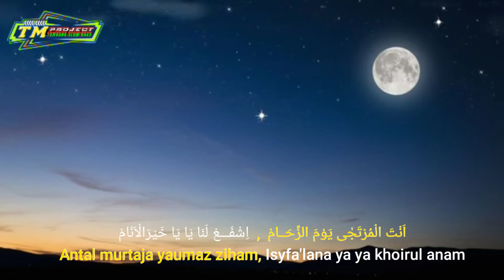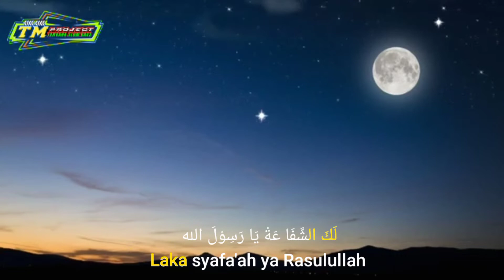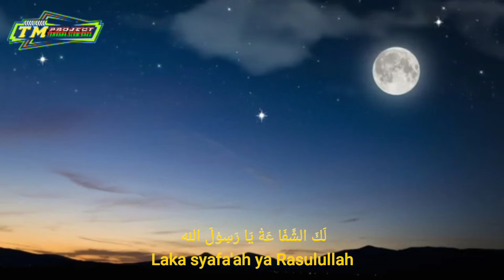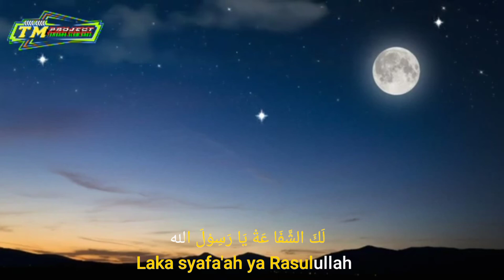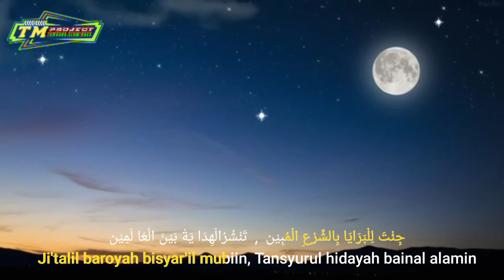DJ Sholawat Ludnabika Slow Bass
Judul : Ludnabika

Genre Slow Bass